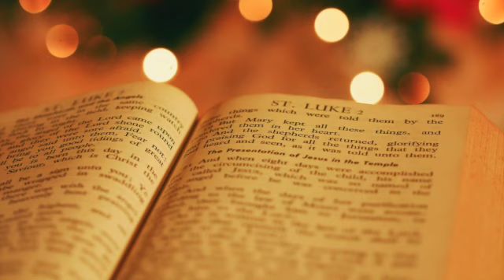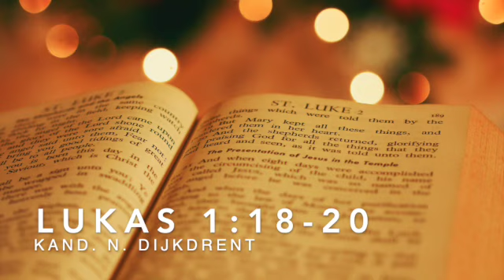Lukas 1: 18-20 door kand. N. Dijkdrent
Meditatie over Lukas 1: 18-20 door kand. N. Dijkdrent, kandidaat te Katwijk aan Zee